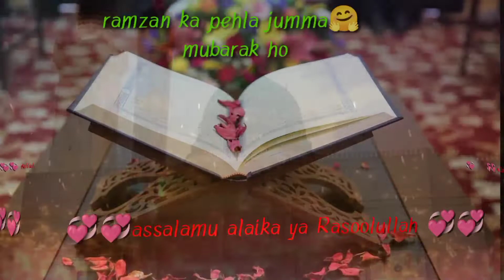ramzan ka pehla jumma mubarak status ❤️ramzankajummamubarak